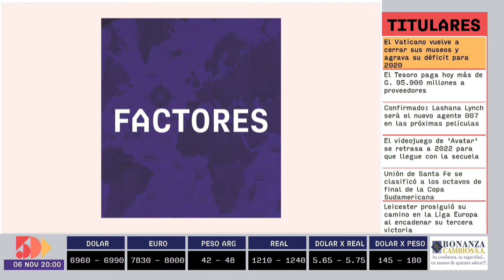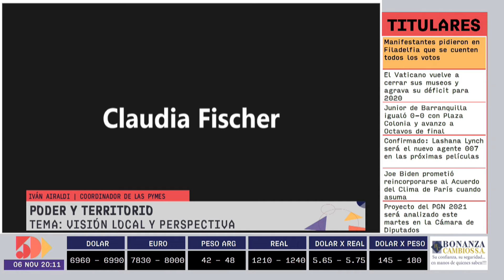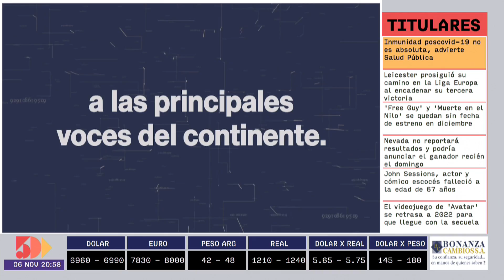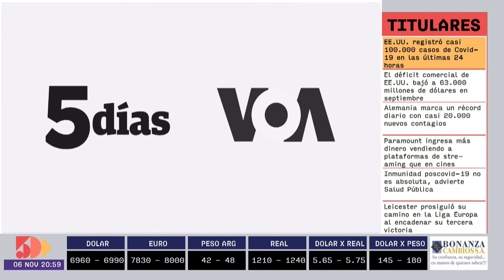Poder y Territorio | 5días TV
Programa emitido el día Viernes 6 de Noviembre.

Invitado del día:
-  Victor Raúl Benítez
- Daniel Pereira.
- Carlos María Vera.
- Hugo Duarte.
- Dr. Roberto Vaeken.
- Claudia Fisher.
- Cristhian Bianciotto.
- Jorge Villalba

Tema:
- Visión local y perspectiva.